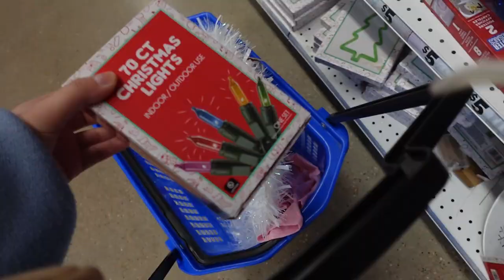Christmas Decor Shopping | Vlogmas Day 1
This is my FIRST EVER Vlogmas!! I have always grown up watching other youtubers celebrate Christmas and I'm so glad I can vlogmas this year!!
Shout out 5 below lol